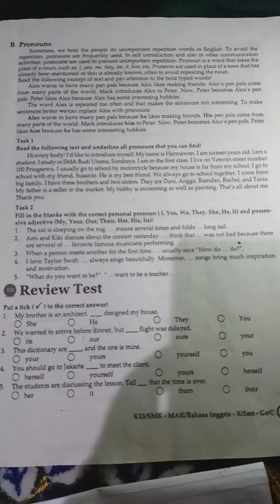subject pronoun dan possessive adjective